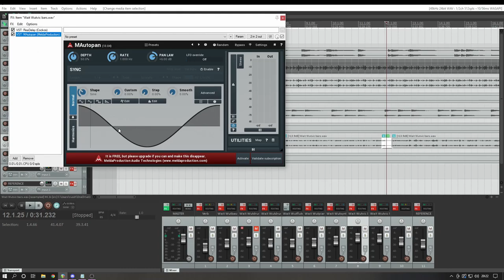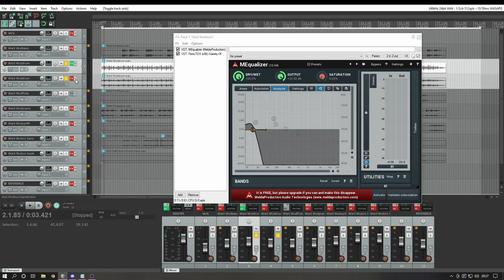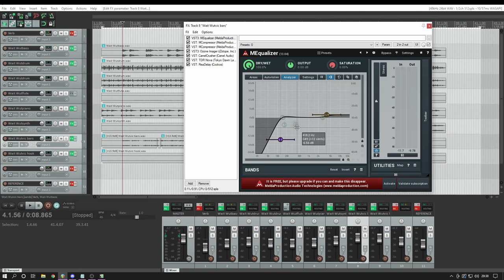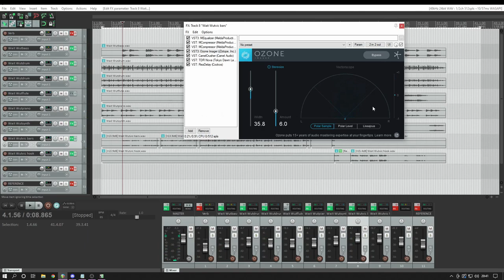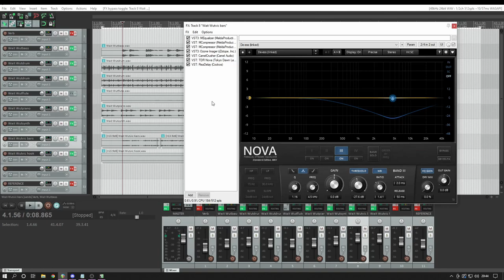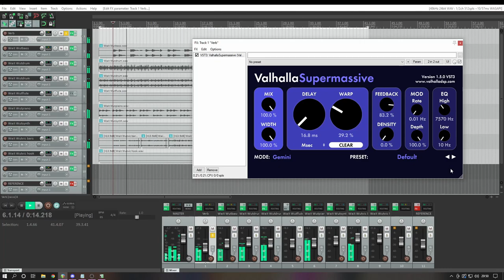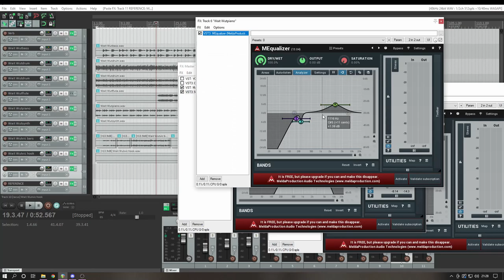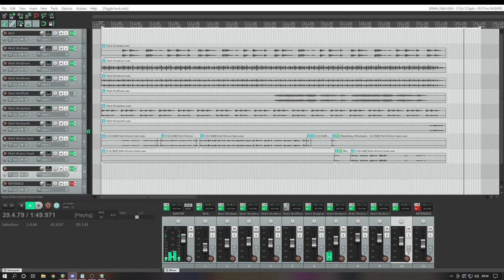In The Mix | Russ Hillier & Phase Farer Vic | Reaper | Free Plugins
One of the many producers for Splinter Faction, Russ Hillier goes under the hood in a mix session with a Phase Farer Vic song, using Reaper and only free plugins.